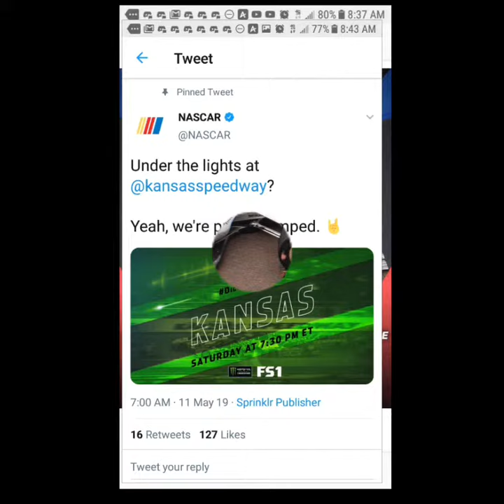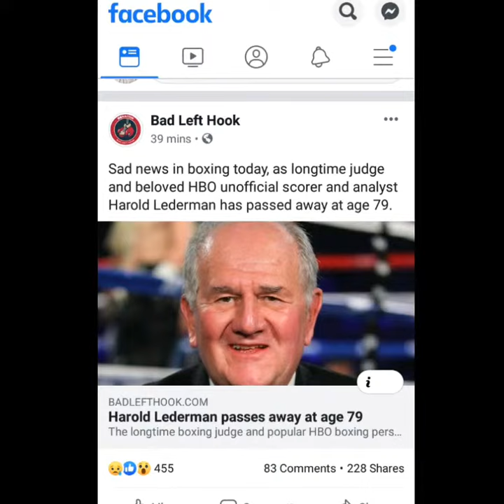I Watched TV On 5/11/19